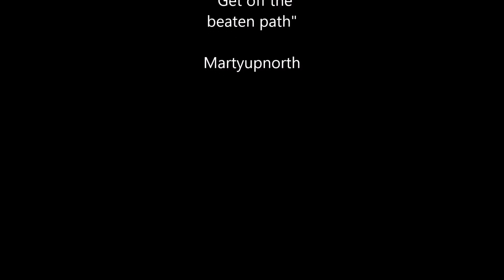Why I hike alone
Now you know why I hike alone.

I'm tagging Amy Routt because I want to know:

1) Her first solo hike
2) Why she hike alone
3) One piece of advise she offers to anyone contemplating a solo hike

Who's been in this thread so far

3)

4)

5)

6)

Cheers from Alberta